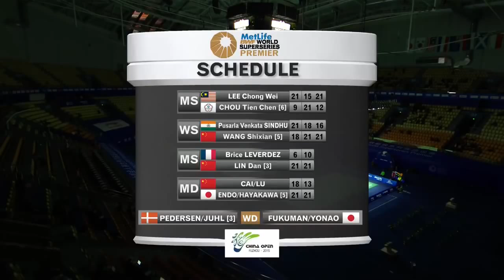2015 Thaihot China Open - R16 - Cai Yun/Lu Kai vs Hiroyuki Endo/Kenichi Hayakawa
2015 Thaihot China Open - R16 - Cai Yun/Lu Kai vs Hiroyuki Endo/Kenichi Hayakawa
(video source: BWF)